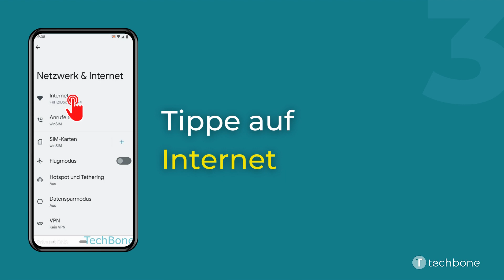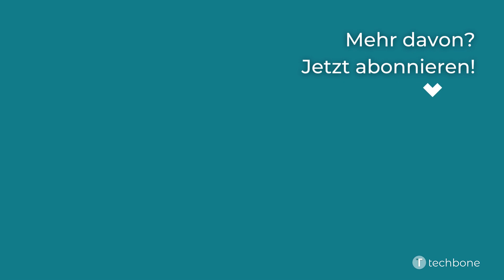WLAN-Verbindung mittels QR-Code herstellen [Android 12]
Du möchtest wissen, wie man auf dem Android-Smartphone eine WLAN-Verbindung zu einem Netzwerk mittels QR-Code herstellen kann? Diese Anleitung zeigt dir, wie es unter Android 12 geht.

0:00 Intro
0:05 Öffne die Einstellungen
0:15 Tippe auf Netzwerk & Internet
0:25 Tippe auf Internet
0:35 Tippe auf QR-Code hinzufügen
0:45 Scanne einen QR-Code